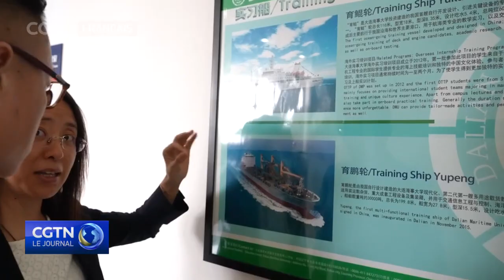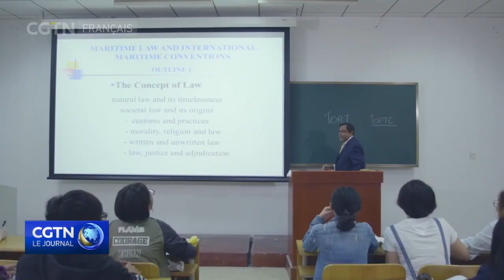Une université chinoise aide à former des talents pour l'industrie maritime mondiale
L'industrie maritime mondiale est responsable du transport et de la livraison de plus de 95 % des échanges commerciaux mondiaux en termes de volume. Et la Chine en est un acteur clé. Le journaliste de CGTN Guan Yang s'est rendu à l'Université maritime de Dalian, qui forme actuellement un vivier de talents du monde entier, qui serviront les pays partenaires de l'initiative "la Ceinture et la Route".